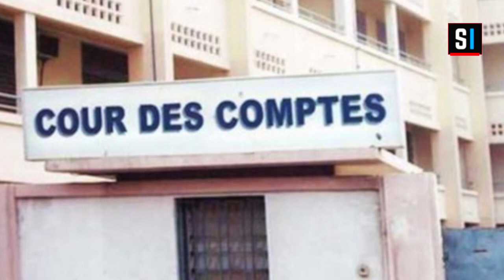Tunku Xibaar Yi Biir Reew Mi Ak Bitim Rew